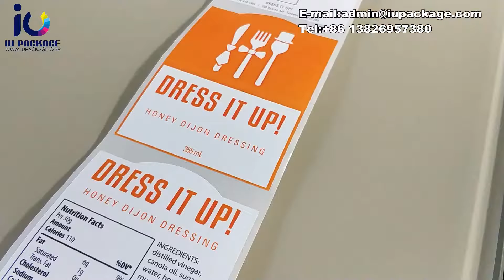All adhesive label stickers,custom size and custom shapes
IU package is a manufacture specialized in package products,our main products are adhesive labels,paper boxes,paper bags,tags,brochures and flyers,etc...
Any size and any shapes are workable for us.
Beautiful printing makes your products more attractive!!

if you would like more details